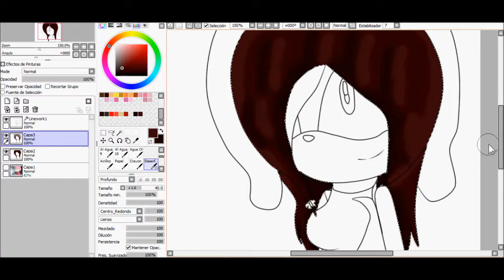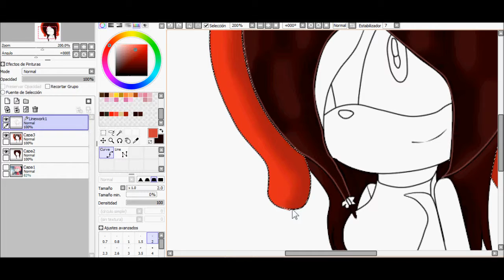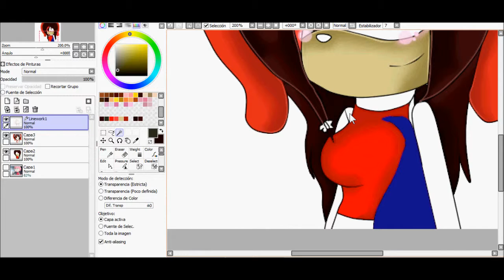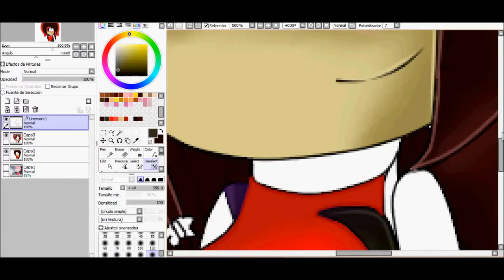Speed Paint: Jessica the Doggy.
¡Hola!, aquí vuelve la Fanyie con otro de sus speedpaints, me salió mal, pero que se le hace. :c